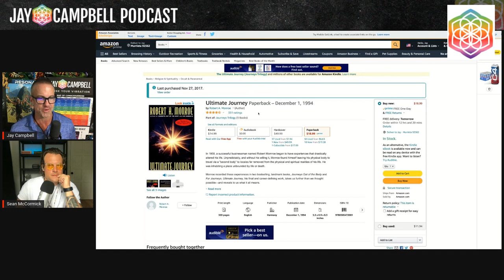Sean McCormick Part 2: Connect With Your Higher Self to Raise Your Vibration to a Whole New Level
𝘼𝙗𝙤𝙪𝙩 𝙩𝙝𝙞𝙨 𝙫𝙞𝙙𝙚𝙤:

The ONLY goal for our souls is to awaken, and while that’s no small feat, it is possible for us to do the work to bring our souls closer to that point.

The question is, how? In a world where so many distractions threaten to hold us back from reaching a higher consciousness, where do we even begin to become more present?
How can we remind ourselves to just be?

In this episode, host of the Optimal Performance Podcast, Sean McCormick returns to discuss how to tap into our Higher Selves.

-Why we need to eliminate ‘good’ and ‘bad’ from our lexicon
How does having a dualistic perception of the world put our souls at a disadvantage, and what can we do to change it?

-How to break free from fear
Fear is a poison, toxic not only to our mental states, but our physical wellbeing, too.
How can we move past it, once and for all?

-The importance of being alone
Are we unwittingly sabotaging ourselves by failing to include alone time in our self-care routines?

Guest Bio-

Sean McCormick is the host of the Optimal Performance Podcast and a certified life and performance coach with clients like NFL and MLS players, CEOs and Television stars.
Sean is an expert in performance biohacking. Having tested, studied and applied hundreds of health and performance approaches for himself and his clients - Sean knows how to get the most from the least.
More productive thinking, faster recovery techniques, sleep hacking, lifestyle hacking, habit and routine creation - Sean helps people improve rapidly, with the least amount of work.

𝙏𝙝𝙚𝙨𝙚 𝘼𝙧𝙚 𝙋𝙧𝙤𝙙𝙪𝙘𝙩𝙨 𝙄 𝘽𝙚𝙡𝙞𝙚𝙫𝙚 𝙄𝙣 𝙖𝙣𝙙 𝙐𝙨𝙚!:

Stop Your Hair Loss with the Most Powerful Hair Regrowth Agent on Planet Earth by experiencing the Combined Power of GHK-Cu and Carbon 60: